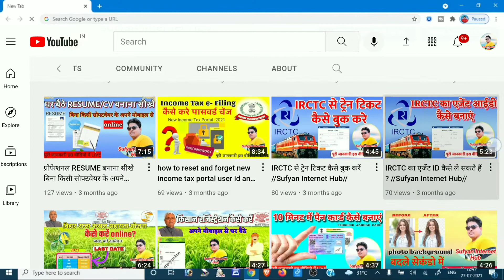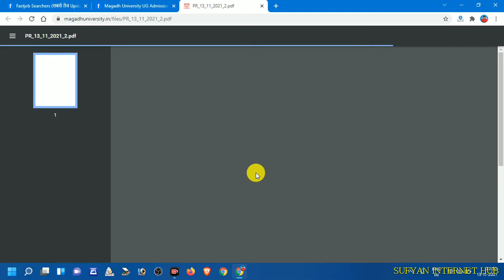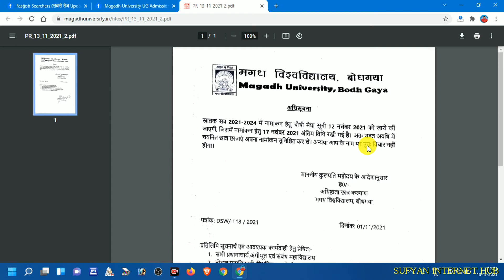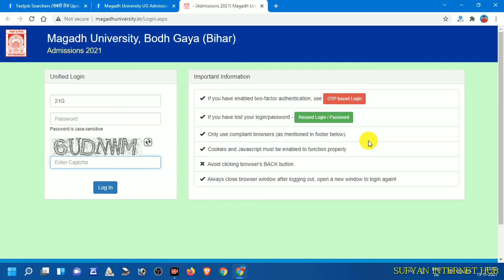Magadh University UG Admission 2021 || 4th मेरिट लिस्ट जारी || जल्द ले एडमिशन आखिरी मौका || Sufyan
Hello friends
आज हम आपको बताएंगे कि magadh Universiry ug admission 2021 || 5th मेरिट लिस्ट जारी कर दिया गया है जिस छात्र का admission अभी तक नहीं हुआ है 5th मेरिट लिस्ट  चेक कर ले// इस तरह के महत्वपूर्ण जानकारी के लिए हमारे चैनल को सब्सक्राइब करें और 🔔आइकन को दबाना ना भूले